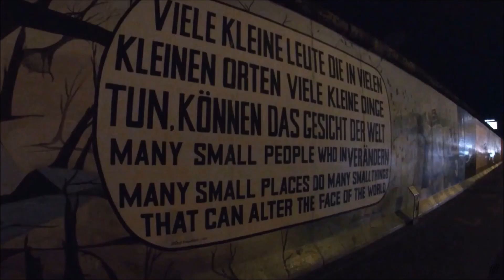Berlin 2019 | Oriol Hedo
A trip to Berlin wouldn’t be complete without visiting the Brandenburg Gate, the Reichstag building, the Berlin Cathedral, the Memorial to the Murdered Jews of Europe, the Berlin Victory Column or even others. The German capital’s must-visit attractions encompass world-class museums, poignant street art and awe-inspiring architecture. What it’s true is that tourist attractions get a bad rap – they can be expensive and worst of all, crowded. But in Berlin, with its rich and turbulent history, the prime attractions offer the opportunity to learn about the city’s complex past in engaging, dynamic ways. However, don’t think you need to spend your vacation time waiting in queues as many of these attractions can be booked online. Nowadays, people look to Berlin for the latest trends in lifestyle, music and art. Inspired by creativity, growing numbers of artists are arriving in the city from around the world, making it one of Europe's most exciting destinations. A feature of Berlin is the way it continuously reinvents itself. But it also has a relaxed vibe and lots of open spaces for a breath of fresh air. No city in Germany is greener than Berlin with its forests, lakes and sprawling parks. When the weather gets warmer, life in Berlin moves outdoors to the pavement cafés, open-air cinemas and theatres – perfect for enjoying the sunshine and the balmy summer nights.
And finally, I hope you all enjoy the video as much as I did while refreshing this exciting trip! Thank you very much ;)

Song: “Feels” - Kiiara (Jai Wolf Remix)